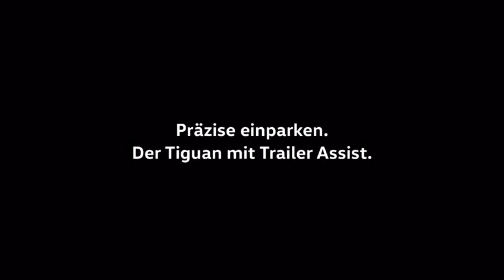Die Lachenden Pferd 😃😃😃